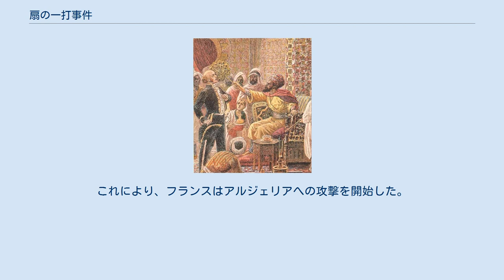扇の一打事件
アルジェリア・フランス関係
フサインがディヴァルを打っている場面 扇の一打事件とは、アルジェの太守フサイン・イブン・パシャが1827年4月29日に自分を愚弄したフランス駐アルジェ領事ピエール・ディヴァルの頬を羽根扇(正確に言うと、蠅払い、アルジェリアではこれを扇(Fan)と呼ぶ)で打った事件である。
 1789年のフランス革命は小麦の不足が革命の引き金の一つであった。
 国民公会の採択した、当時世界で最も民主的な憲法であった1793年憲法は貧しい民衆からは支持されたが、大損害を受けた大地主たちからは支持されなかった。
フランスは、ウィーン会議により再び革命前の王政に戻れたが支配者たちは、民衆を飢えさせると革命が起きるという教訓を忘れなかった。
食料をしっかり確保しないとまた革命が起きてしまうと恐れたフランス国王や貴族たちは、対岸のアルジェリアに目をつけた。
 フランスはフランス革命の最中から、マルセイユからアルジェリアの小麦を輸入しており、アルジェリアを領有すれば小麦やパンを大量に確保できると国王は考えた。
駐アルジェ領事のディヴァルは国王やマルセイユ商人に唆され、アルジェリアへの攻撃のチャンスを窺っていた。
 フランスがアルジェリアを攻撃している様子。
 1827年4月29日、フサインはディヴァルが酷くフサインを侮蔑したのでかっとなりディヴァルの頬を扇で打ってしまった。
その後シャルル10世は、待ってましたと言わんばかりに彼の全権委員を通して、フサインに謝罪を要求し、直ぐにアルジェ港封鎖を行った。
このアルジェ港封鎖は3年続いたので、フランス商人はアルジェに行けなくなり損失が発生した。
一方、バーバリー諸国(エジプト以外の北アフリカの旧称)の海賊は封鎖令を免れる事が出来た。
交渉の提案の為、1829年にフランスがフセインに大使を赴かせると、フセインは大砲を以てフランスの艦隊に砲撃した。
これにより、フランスはアルジェリアへの攻撃を開始した。
尤も、この事件は、小麦の欲しさにアルジェリアを狙っていたフランスが仕組んだ罠だと言われている。